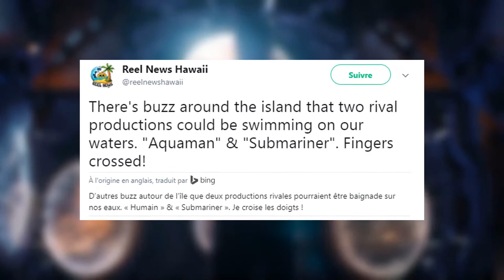Avengers Infinity War : L’ARRIVÉE DE NOUVEAUX SUPER-HÉROS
Eh bonjour les gens, nouvelle vidéo où je vous explique quel super héros pour moi devrait arriver pendant ou après la guerre de l'infini. Lisez la description SVP.
Liens
Shader mistercreeper52: Chocapic'13 v6 high
Shader AlexChoc52: Sildurs Vibrant Shaders Pre9
musique d'intro/outro AlexChoc52 : Tobu - Life
musique d'intro/outro mistercreeper52 : Tobu - Candyland